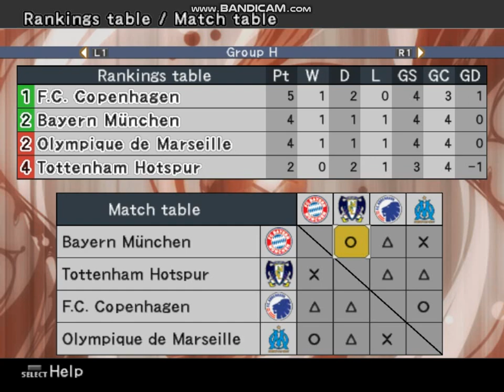Champions League - Group Stage Final Standings